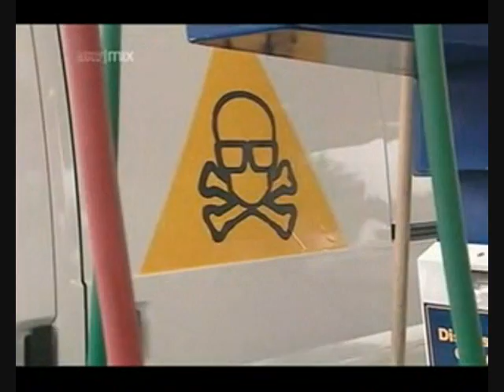Brainiac Science Abuse - Dangers Of Nylon Clothes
We've all seen the signs saying not to answer cellphones in a gas station. But is it really dangerous? Not as dangerous as wearing Nylon clothing at a gas station, apparently.